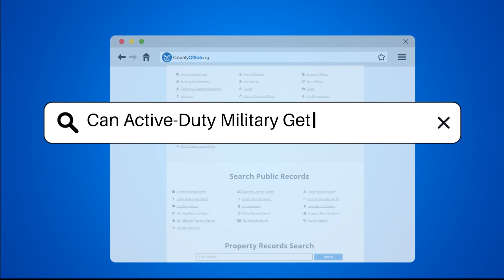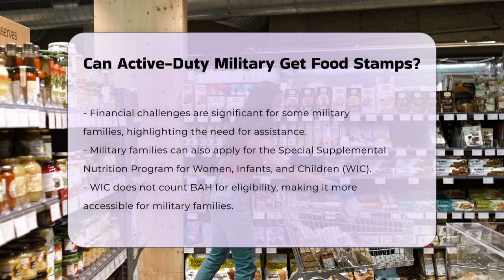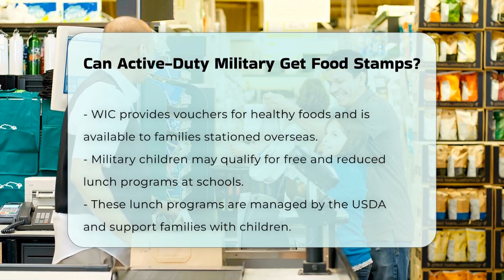Can Active-Duty Military Get Food Stamps? - CountyOffice.org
Can Active-Duty Military Get Food Stamps? In this informative video, we dive into the topic of food assistance for active-duty military members. Many may be surprised to learn that military families can qualify for food stamps, also known as the Supplemental Nutrition Assistance Program (SNAP), under certain conditions. We will explore the specific income requirements that determine eligibility, including how Basic Allowance for Housing (BAH) impacts a family's ability to access these vital resources.

Additionally, we will discuss other programs available to military families, such as the Special Supplemental Nutrition Program for Women, Infants, and Children (WIC), which provides essential food vouchers without considering BAH in eligibility assessments. We will also touch on the free and reduced lunch programs available for military children, which can provide significant support in both on-base and off-base schools.

Understanding these options is crucial for military families facing financial challenges. Join us for an enlightening discussion on the resources available to help support our service members and their families.